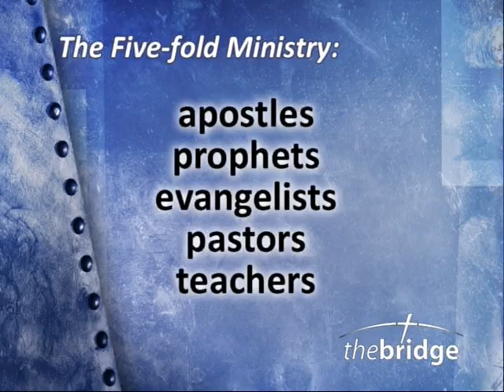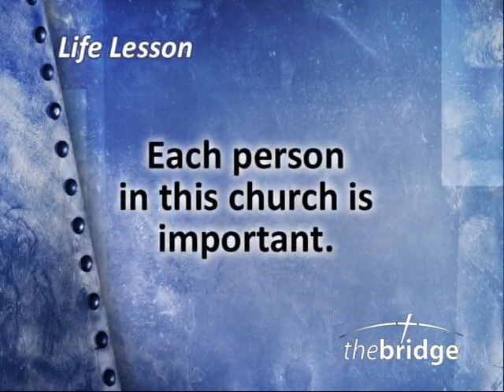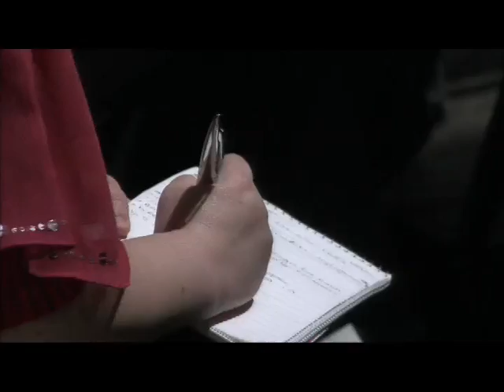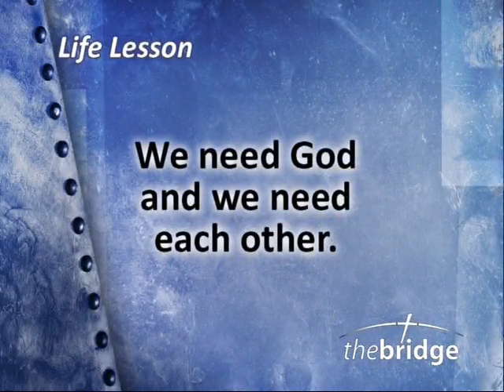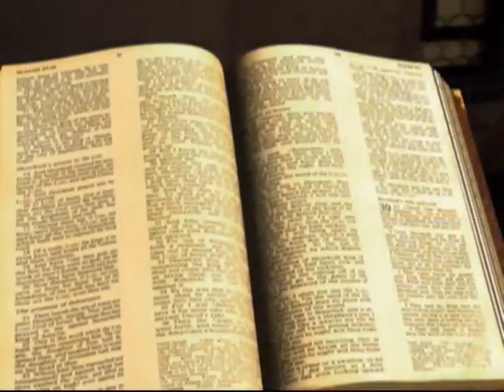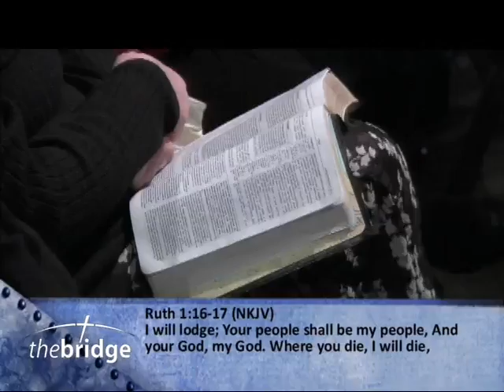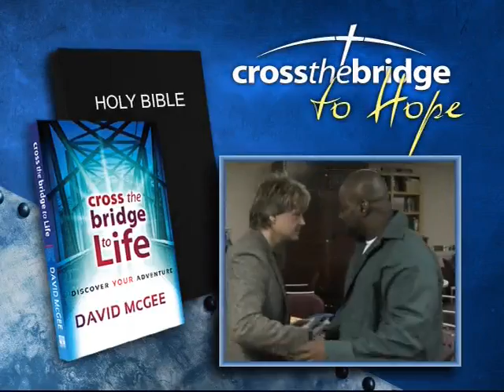Quit Dating the Church, Part 2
Cross the Bridge with David McGee - TV Program for March 11, 2011